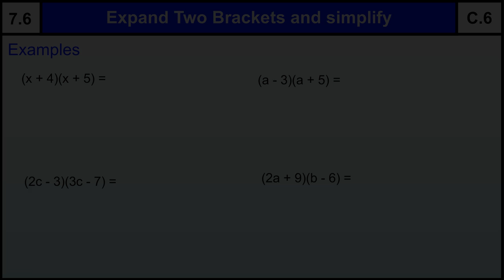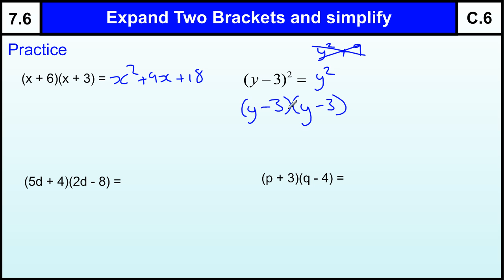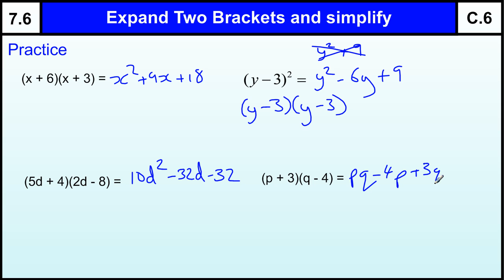7.6 Expanding 2 Brackets Basic Maths Core Skills GCSE Grade C Level 7 help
This video is part of a series that is linked to a specific system for improving Basic Maths skills. This one is a Grade C / Level 7 Basic Maths Skills video for students trying to progress to Grade B / Level 8